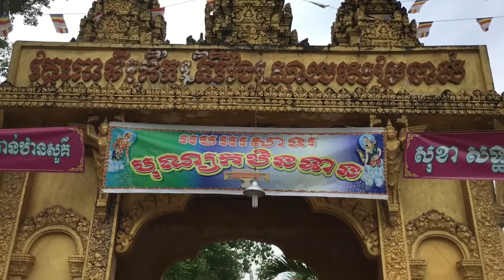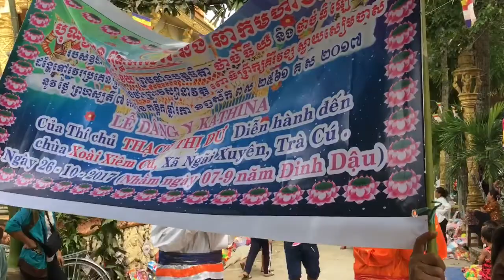បុណ្យកថិនឆ្នាំ២០១៧ វត្តស្វាយសៀមចាស់ ២០១៧ lễ dâng y chùa xoài xiêm cũ 2017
បុណ្យកថិនវត្តស្វាយសៀមចាស់ ២០១៧